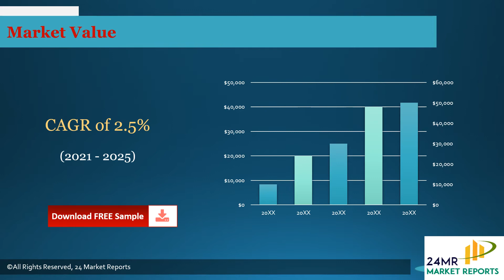Cetyl Chloroformate (CAS 26272 90 2) Market Research Report 2021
To get an idea about the report contents in pdf format, you can request for a report sample

Cetyl Chloroformate (CAS 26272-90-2) Market research report includes specific segments by region (country), by manufacturers, by Type and by Application. Each type provides information about the production during the forecast period of 2016 to 2027. by Application segment also provides consumption during the forecast period of 2016 to 2027. Understanding the segments helps in identifying the importance of different factors that aid the market growth.